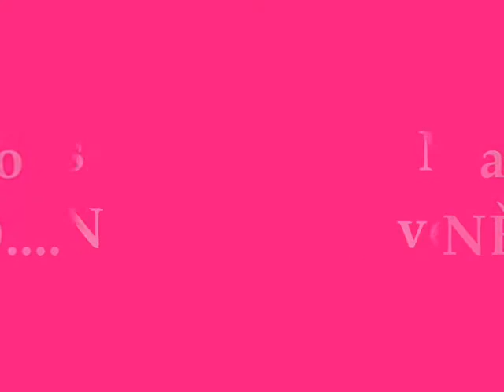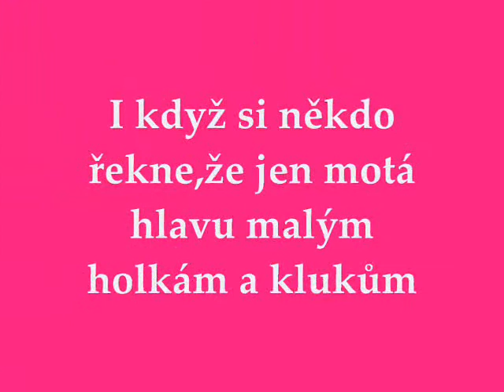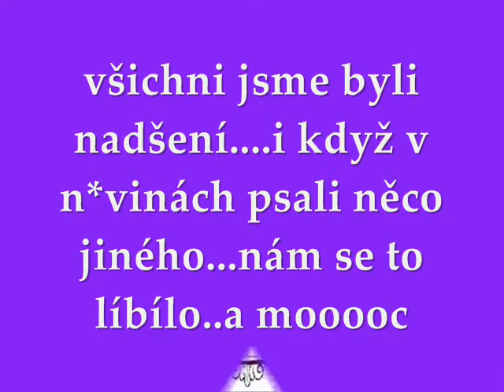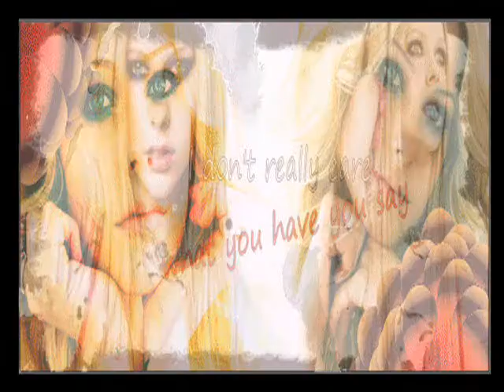avril lavigne-video by lucy